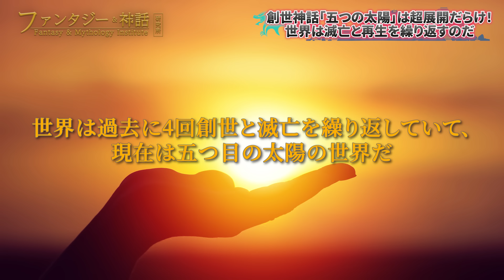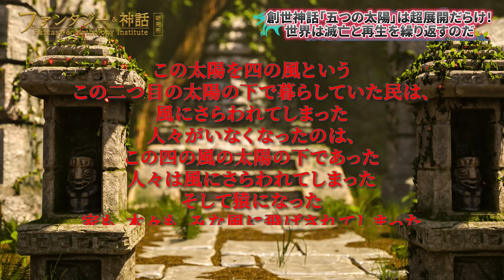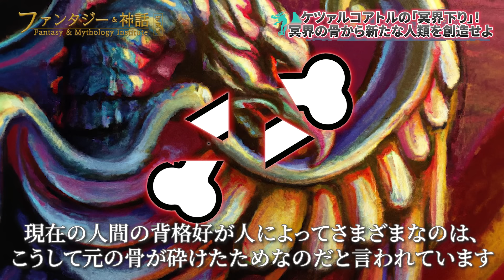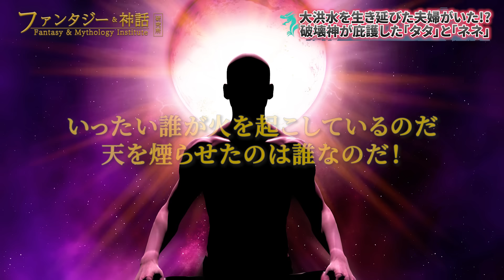アステカの創世神話「五つの太陽」が超展開すぎる｜神々のケンカで世界は何度も滅亡する！ｗ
今回の動画では、アステカ神話に伝わる創世神話「五つの太陽」を紹介してみました！
神々同士で太陽の座を奪い合う椅子取りゲーム、むちゃくちゃすぎる。
今ちょうど東京国立博物館でアステカ関連の特別展やってるゾ！行く！（ぜんぜん案件じゃないです）
このチャンネルでは、ファンタジー大好きオタクが元ネタの神話や伝承を解説していきます。

0:00 アステカの創世神話がマジで面白い
0:30 「アステカ神話」の独特すぎる信仰！太陽はいつか滅んでしまう
3:01 原初の神「オメテオトル」が全ての親！物語の主人公は子世代の神々へ
6:10 創世神話「五つの太陽」は超展開だらけ！世界は滅亡と再生を繰り返すのだ
11:19 ケツァルコアトルの「冥界下り」！冥界の骨から新たな人類を創造せよ
13:39 神の生贄で「太陽」を創造しよう！勇敢な神と臆病な神が犠牲に…
17:17 「トウモロコシ」の起源が面白すぎる！ケツァルコアトルは食糧探しの旅へ
19:36 大洪水を生き延びた夫婦がいた!?　破壊神が庇護した「タタ」と「ネネ」
21:07 兄弟が協力して大怪物を討伐する！ケツァルコアトルとテスカトリポカは最強ペア
23:32 心臓を捧げる「トシュカトル祭」！神の化身として若者が生贄に…
25:46 神聖さと血生臭さが同居する。混沌極まる独特な世界観

【参考】
カール・タウベ著、藤田美砂子訳『アステカ・マヤの神話』丸善ブックス
アイリーン・ニコルソン著、松田幸雄訳『マヤ・アステカの神話』青土社
Ｊ・Ｇ・フレイザー著、吉岡晶子訳『図説　金枝篇（下）』講談社